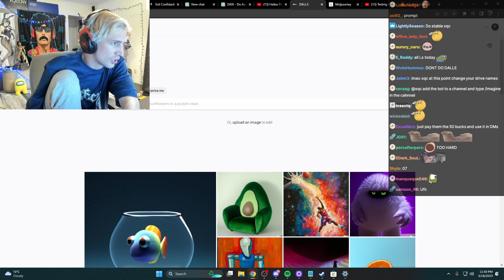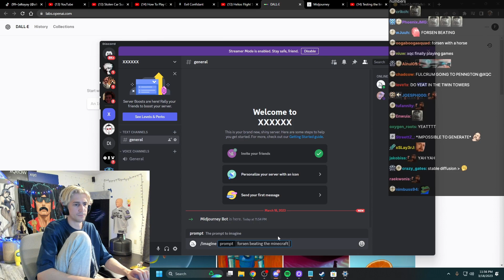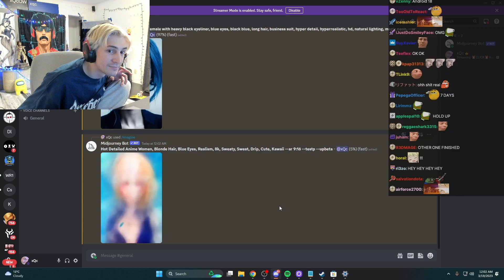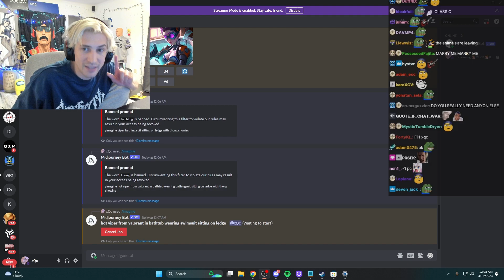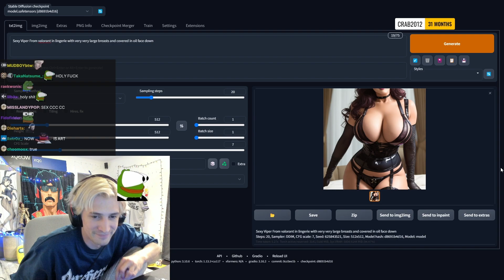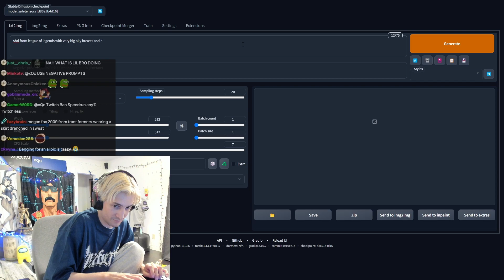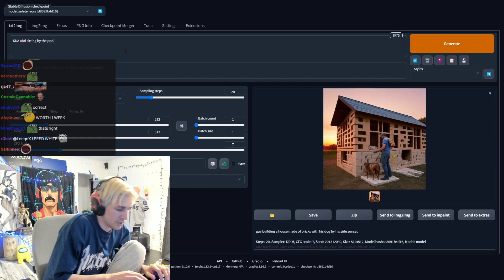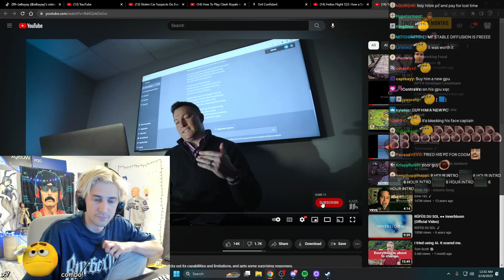xQc uses AI to generate COOMER images | Full VOD with chat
link to booba: imgur dot com slash cMWe2EB

xQc uses Midjourney, Stable Diffusion to make coomer BOOBA images
xQc tries AI, image ai

0:00 - Setup / Intro
5:00 - Midjourney
18:04 - Stable Diffusion

made with FOSS